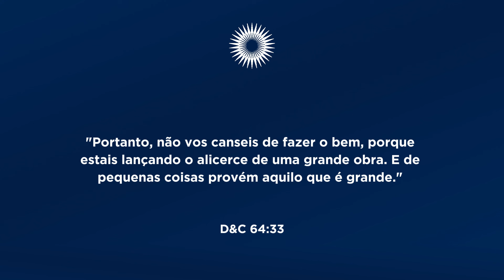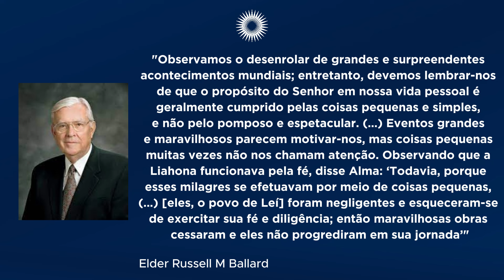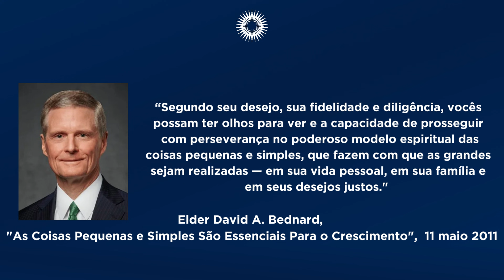“De Pequenas Coisas Provém Aquilo Que É Grande” - Valquiria Ginatto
A PsicólogaValquíria Ginatto nos ensina sobre “De Pequenas Coisas Provém Aquilo Que É Grande”

Deixe seu comentário para mais vídeos como este!
Curta e compartilhe sigam nosso Instagram @centraldasescrituras